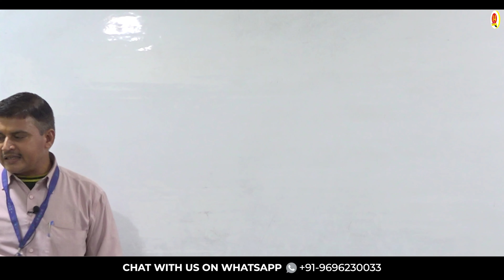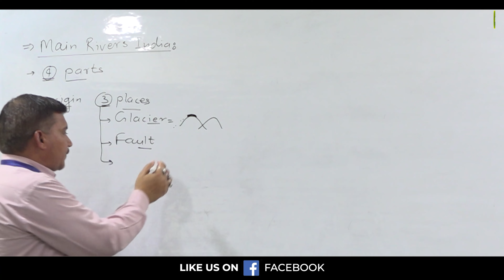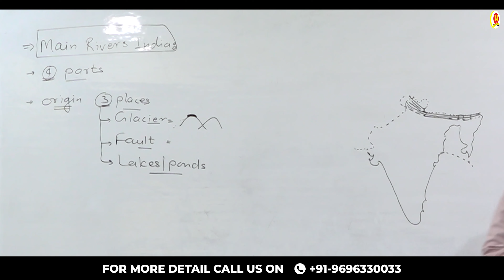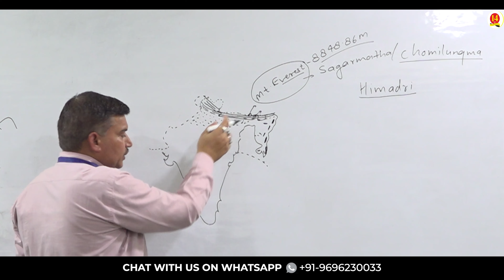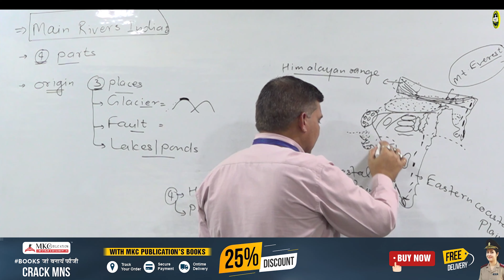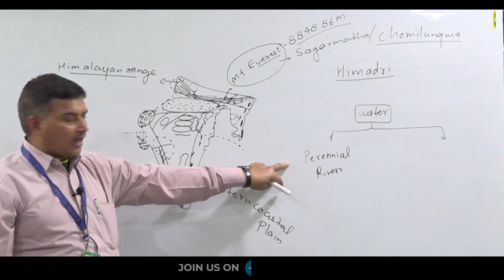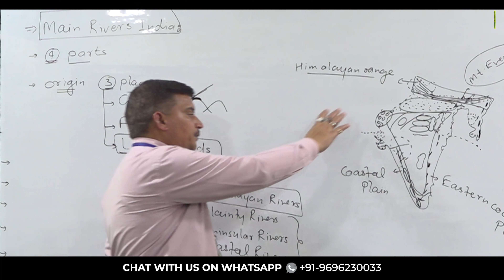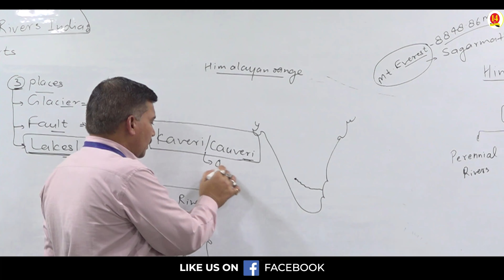MKC Special Class - MNS Target Batch | Geography | Topic - Rivers Of India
Register for 👇
Offline Classroom OR Online Classroom Course